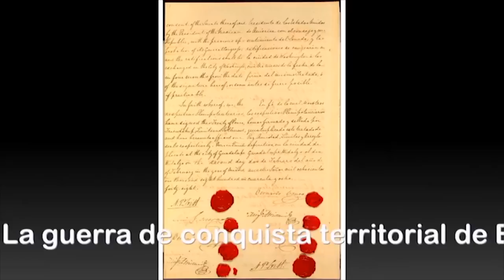Curso de Verano: La guerra de conquista territorial de Estados Unidos, sesión 3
Por Walter Astié Burgos